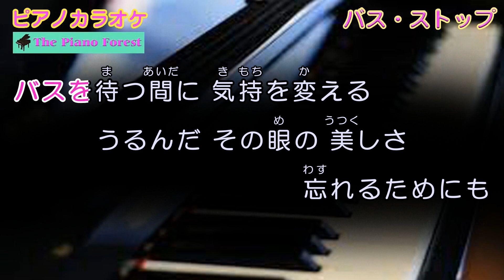【ピアノカラオケ】バス・ストップ / 平浩二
平浩二さんの名曲、「バス・ストップ」のピアノ伴奏です。
明治「明治チョコレート キュービィカット」CMソング。
他のアーティストにもカバーされている名曲です。
カラオケを、ピアノ伴奏で歌えます。
歌詞は、カラオケ風に表示しています。

カラオケ伴奏検索ホームページを作りました(^^♪
PC版